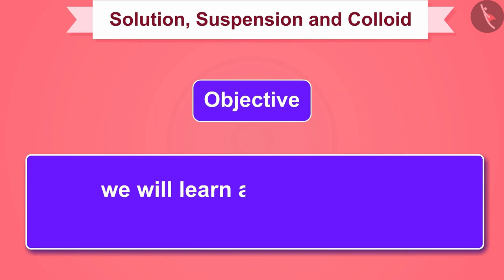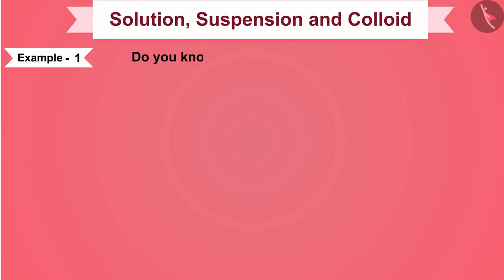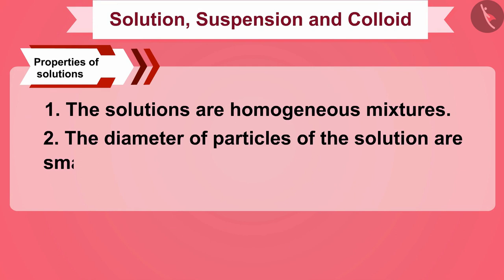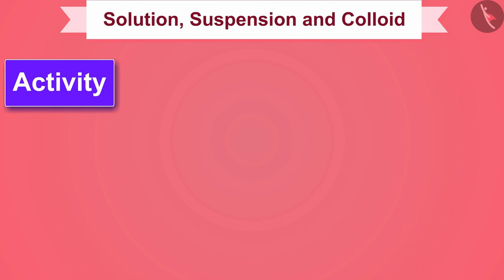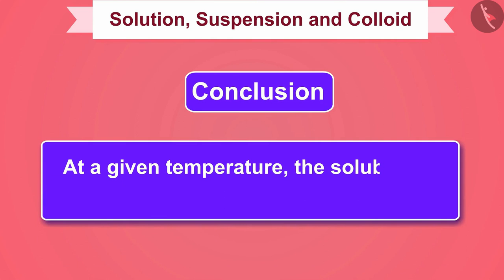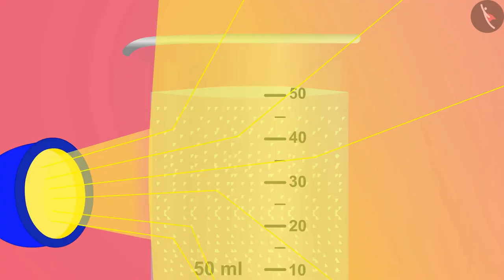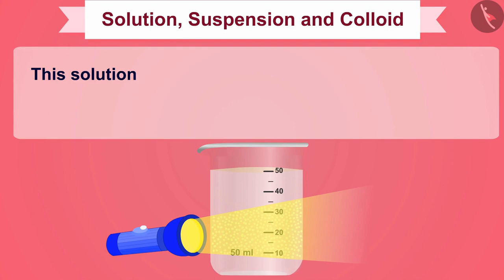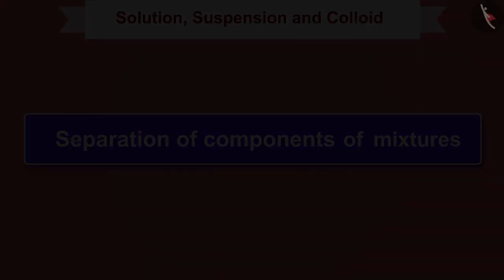Solutions Suspensions and Colloids | Part 1/1 | English | Class 9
Class 9 | NCERT | Solutions Suspensions and Colloids | Part 1/1 | English | Class 9 | Is Matter around us Pure ? | Matter and it's properties

In this video, we will study about Is Matter around us Pure ?.